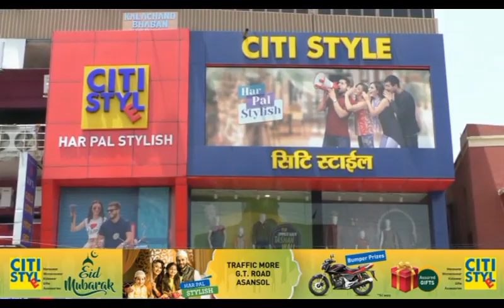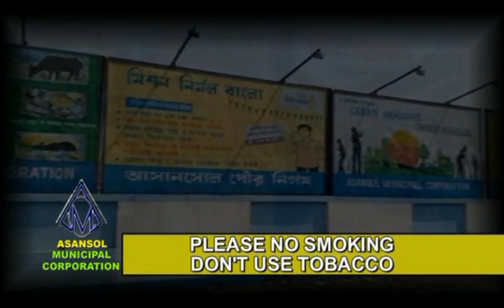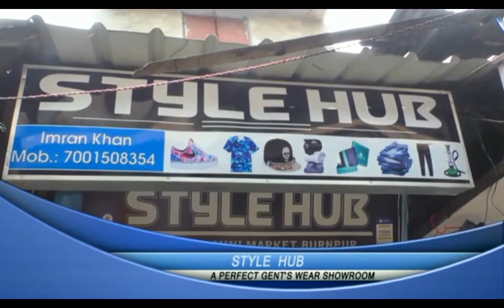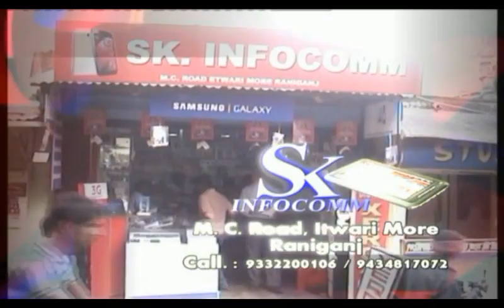Khabar Asansol (10/06/19)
Rafat